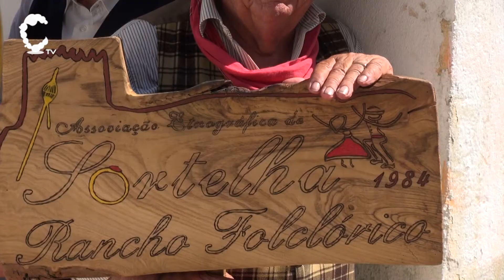Aniversário do Rancho do Beco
Zêzere TV
2018